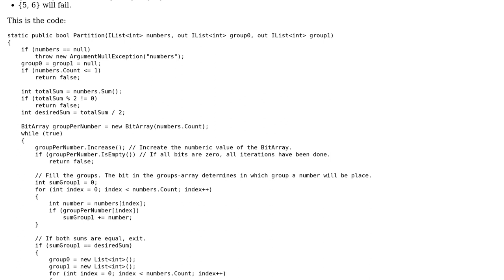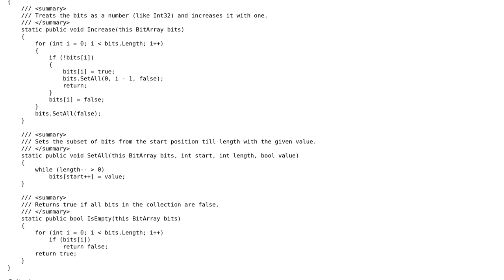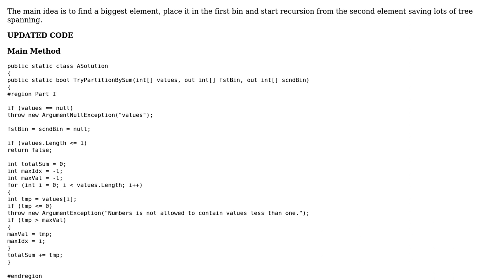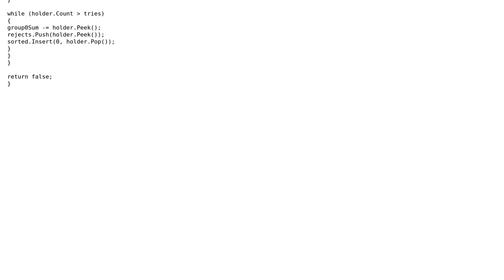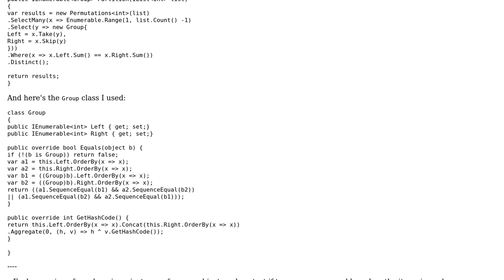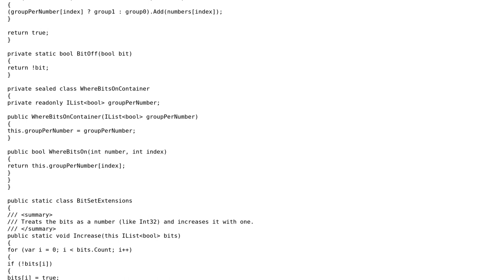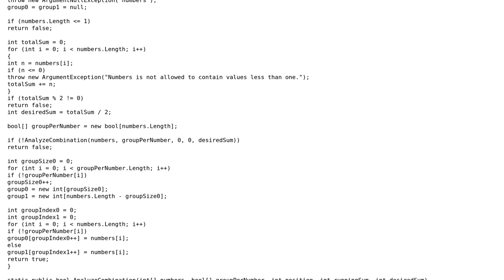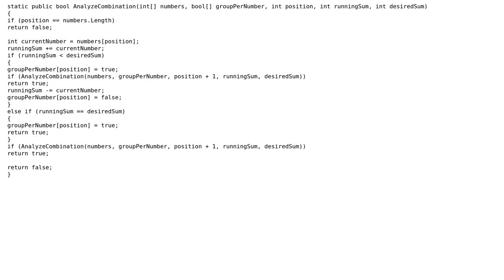Code Review: Divide group of numbers into two groups of which the sums are equal (5 Solutions!!)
Code Review: Divide group of numbers into two groups of which the sums are equal

With thanks & praise to God, and with thanks to the many people who have made this project possible! | Content (except music & images) licensed under CC BY-SA | Music | Images & others | With thanks to user Stephen B. Burris Jr. user Martin Mulder user Jesse C. Slicer user Ivan Nechipayko user Bobson and the Stack Exchange Network Trademarks are property of their respective owners. You are responsible for your own actions.